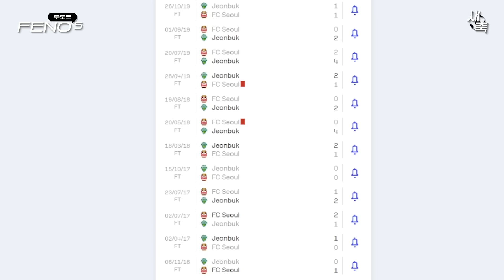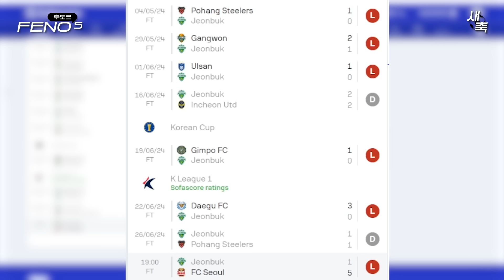'5:1 충격패' 처참한 몰락, 현실이 되어가는 전북의 강등.. 김진수의 퇴장이 경기를 망쳤다 (호날두 K리그 데뷔골)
전북의 몰락